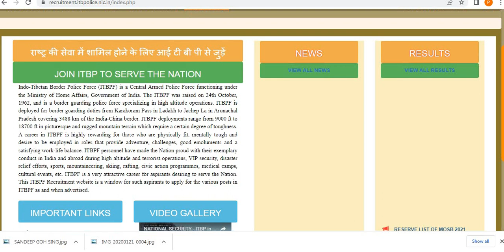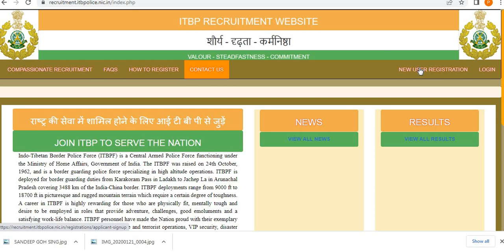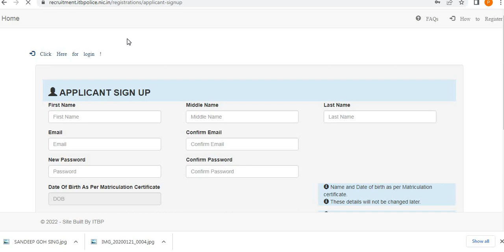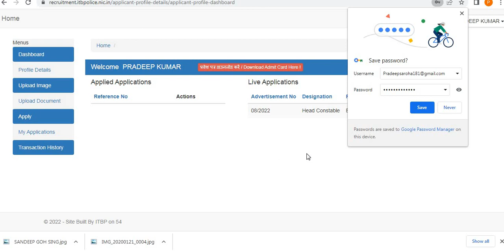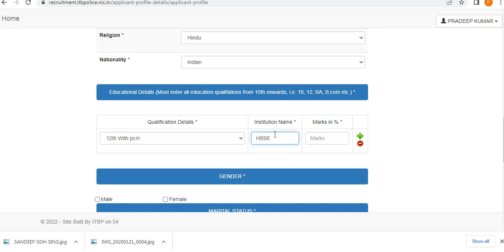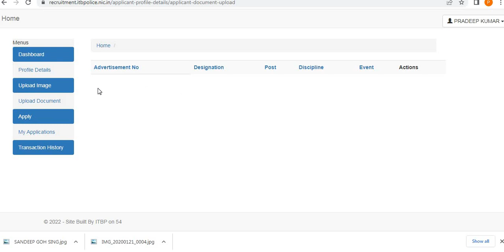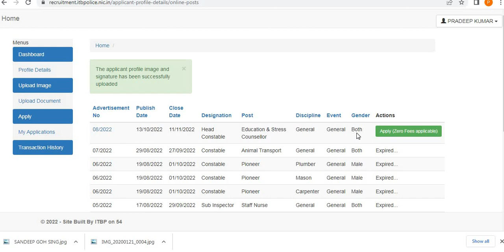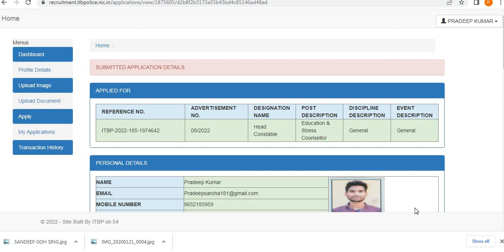ITBP Head Constable Form कैसे भरे // ITBP HC Education & Stress Counsellor Online Form 2022// ITBP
Official notice - file:///C:/Users/SANDEEP/Downloads/198.pdf

जो स्टूडेंट पुणे या मुंबई से हे और कम समय में अच्छी जॉब हासिल करना चाहते हे वो हमारे Coaching institute aake अपने सपने पुरे कर सकते हे जो भाई बहन study करना चाहते है वो हमारे इस नंबर पर काल करे - 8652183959

Note - Only Genuine Candidate ही काल करे